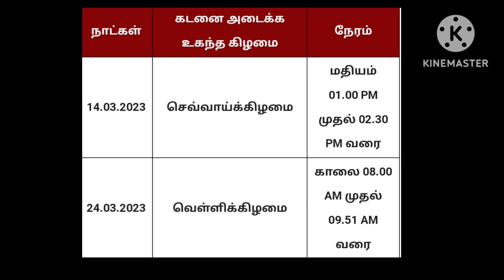மைத்ர முகூர்த்தம் மார்ச் 2023 தேதிகள் | தீராத கடன் அடைய | Maitreya Muhurtham March 2023 date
இந்த வீடியோவில்,கடன் சுமை தீர்க்கும் மைத்ர முகூர்த்தம்  இந்த 2023 ஆம்  ஆண்டு மார்ச் மாதத்தில்  எந்தெந்த தேதிகள் வருகிறது, மற்றும் மைத்ர முகூர்த்தத்தின் சிறப்புகள் பற்றியும் தெளிவாக உள்ளன. பார்த்து பயன் பெறுங்கள்.

இந்த முக்கியமான மைத்ர முகூர்த்தம் மார்ச் 2023 தேதிகளை பயன்படுத்தி தீராத கடன் சுமையில் இருந்து வெளி வாருங்கள்.

devotees spiritual_world aanmeegakuripugal aanmeegasinthanai aanmeega thagaval#ஆன்மீகரகசியங்கள்